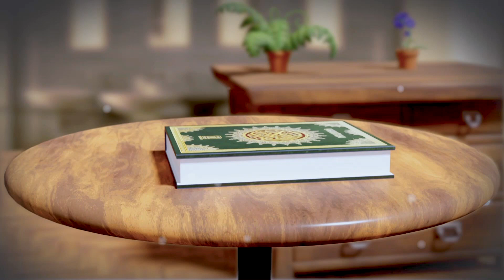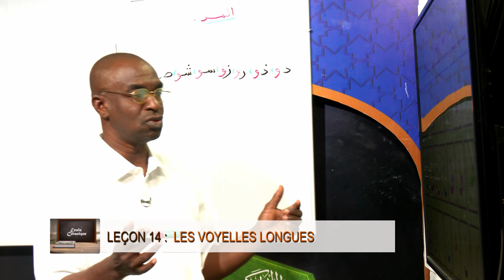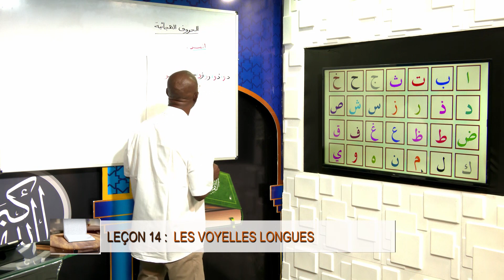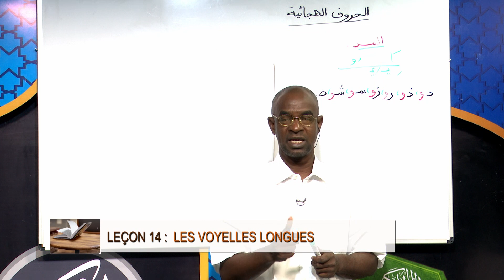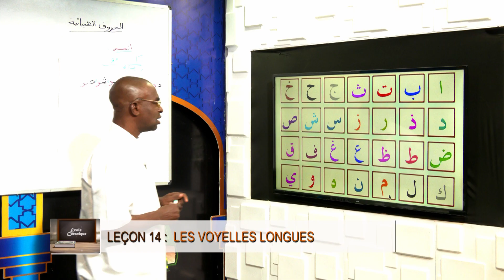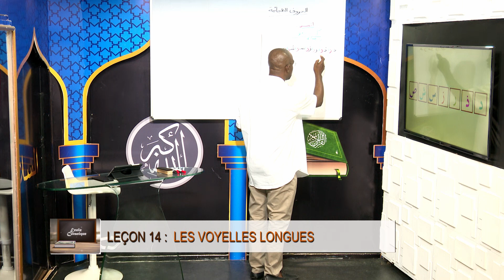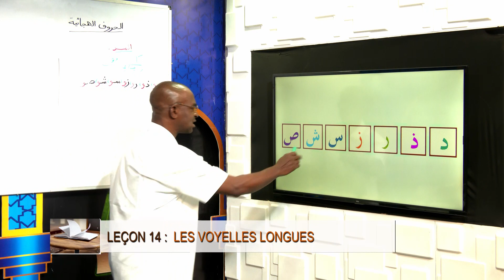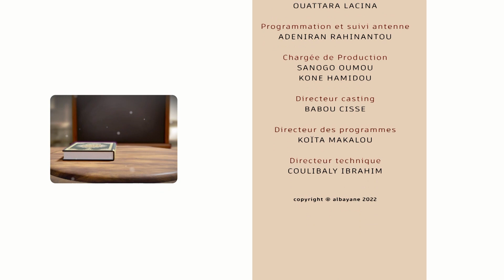Ecole coranique - Les voyelles longues leçon 11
Ecole coranique
Thème : Les voyelles longues (leçon 11)
Présentation : Oustaz Oumar Sylla